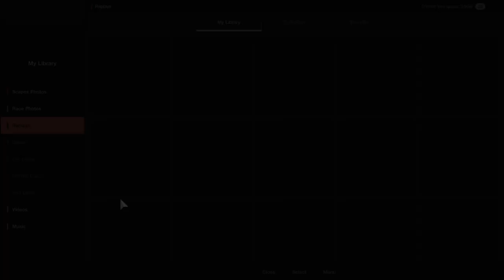Gran Turismo®SPORT HeavyIsTheRevs2X(RiffsAndRoars)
DoubleTheWin DoubleTheRiFF DoubleTheFUn -(RSB78 (2XDouble)RiffAndRideX2)